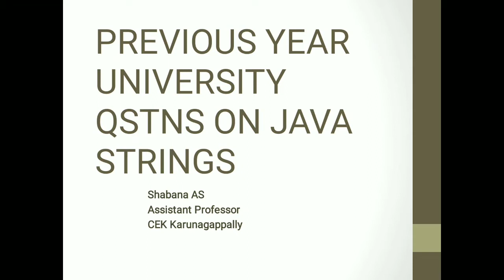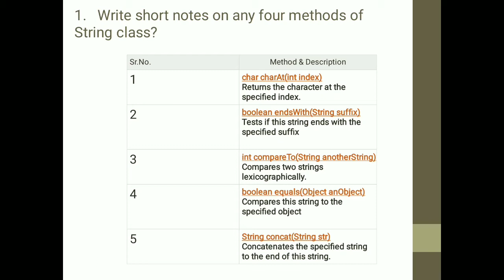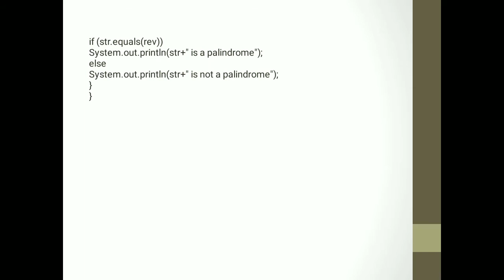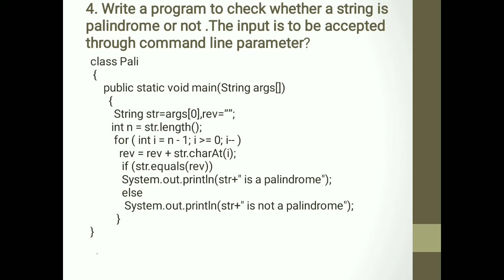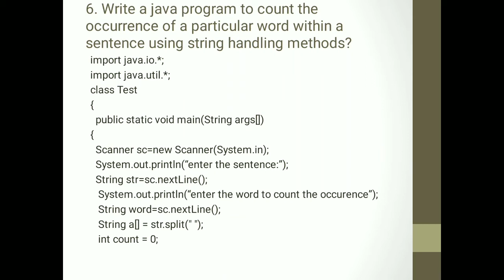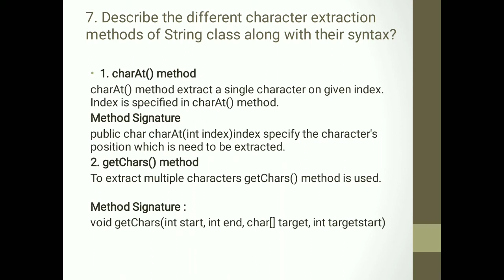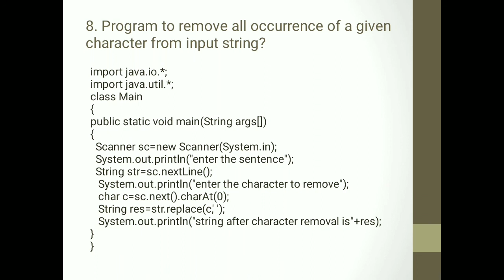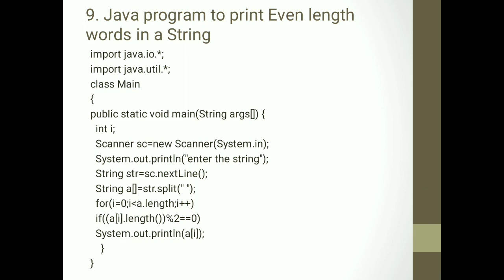KTU Previous year questions on Java Strings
Here KTU 5 previous year questions on strings are discussed.